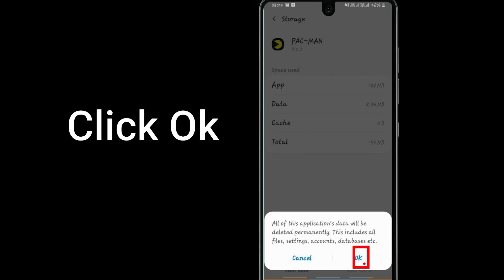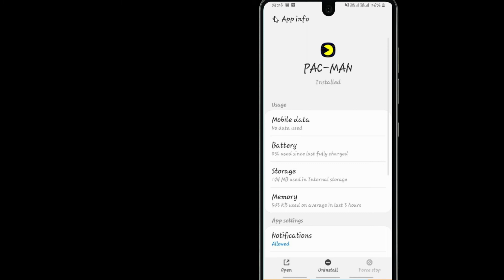How to Fix PAC Man Not Working Problem Android & Ios - Not Open Problem Solved | AllTechapple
With the help of this video you can easily fix PAC Man not working on your mobile phone. Please follow the same procedure which is very helpful for resolving this problem to run the app again.